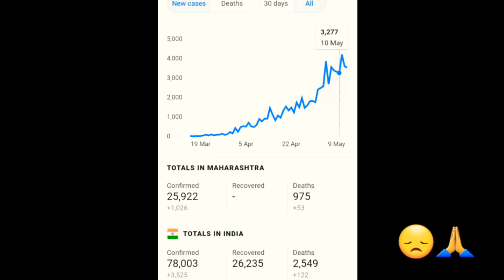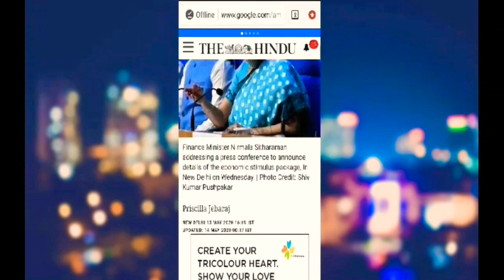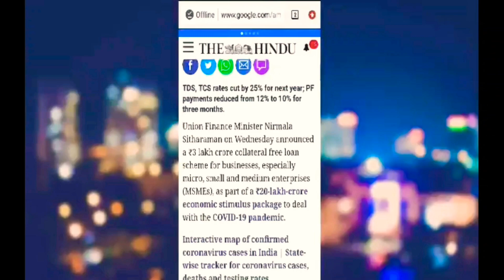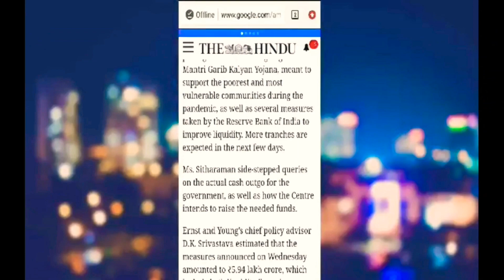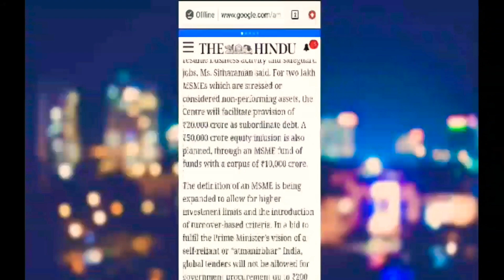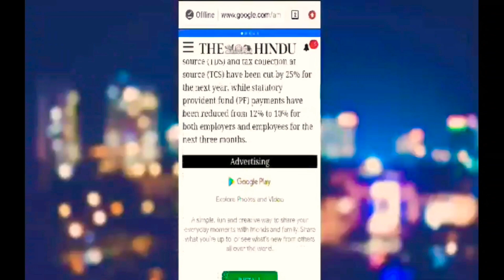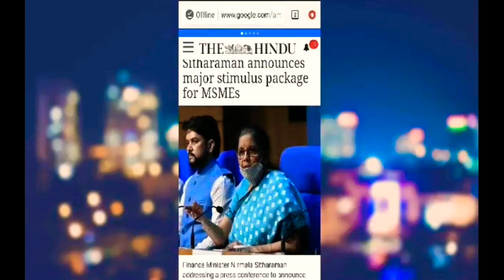IMPORTANT 🤔 20 lakh crore 💲Package announced by MR.MODI🗣 and explained by DR Sitaraman👩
This video was to provide information.